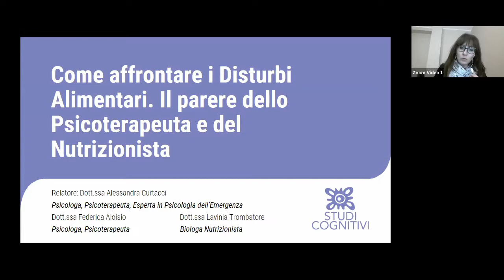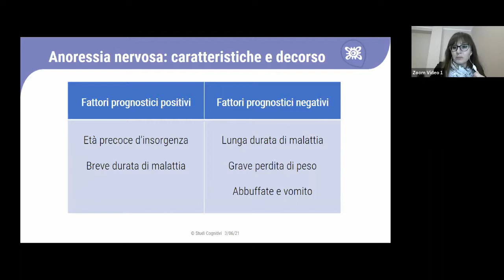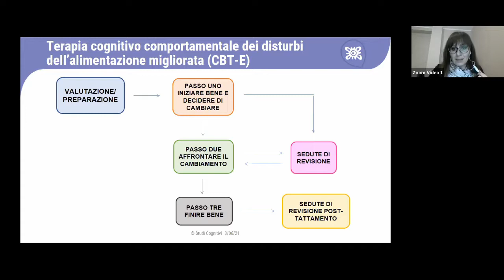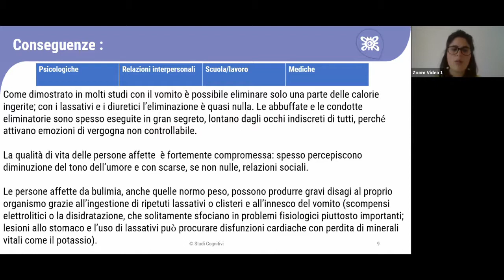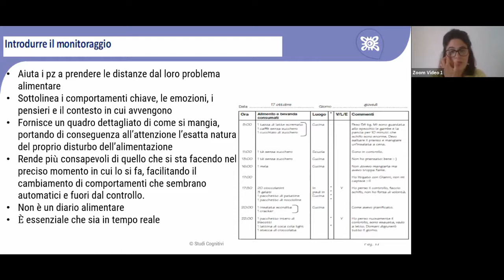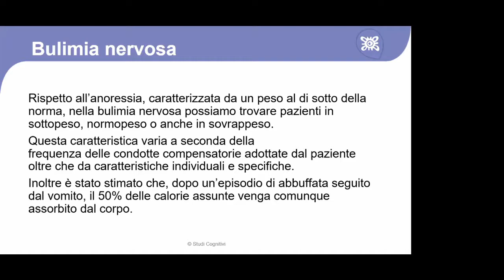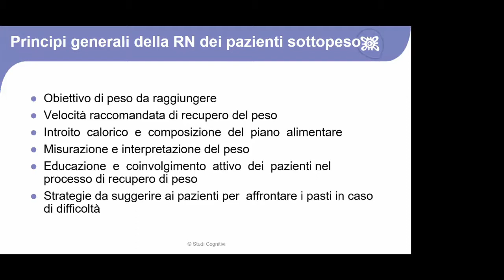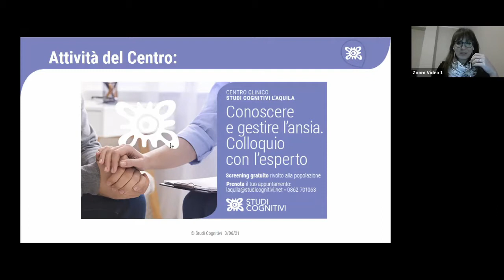Come affrontare i disturbi alimentari. Il parere dello Psicoterapeuta e del Nutrizionista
I disturbi dell’alimentazione sono patologie caratterizzate da un’alterazione delle abitudini alimentari e da un’eccessiva preoccupazione per il peso e per le forme del corpo. Insorgono prevalentemente durante l’adolescenza, ma sono sempre più frequenti diagnosi anche nei bambini e giovani adulti.

Soffrire di un disturbo dell’alimentazione sconvolge la vita di una persona e ne limita le sue capacità relazionali, lavorative e sociali. Il webinar si propone di far luce sui principali disturbi dell’alimentazione quali l’anoressia nervosa e la bulimia nervosa spiegando il trattamento mediante intervento psicoterapeutico e nutrizionale.

La forma di psicoterapia con maggiore efficacia è la CBT-ED, mentre sarà compito del nutrizionista fornire gli strumenti pratici per acquisire di nuovo il controllo sul cibo e sulla propria vita. Risulta quindi fondamentale la collaborazione tra le due figure professionali.

Conduttori:
Dott.ssa Alessandra Curtacci, Psicologa, Psicoterapeuta, Esperta in Psicologia dell’Emergenza.
Dott.ssa Federica Aloisio, Psicologa, Psicoterapeuta.
Dott.ssa Lavinia Trombatore, Biologa Nutrizionista.